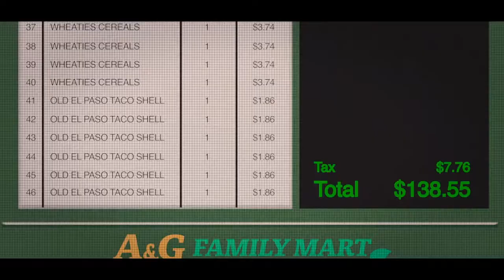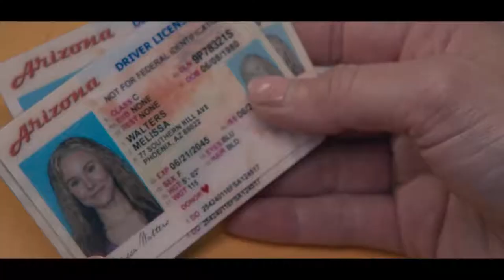Queenpins 2021 Trailer HD | Kristen Bell | Kirby Howell-Baptiste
Queenpins 2021

Directors: Aron Gaudet, Gita Pullapilly
Writers: Aron Gaudet, Gita Pullapilly
Stars: Kristen Bell, Kirby Howell-Baptiste, Paul Walter Hauser